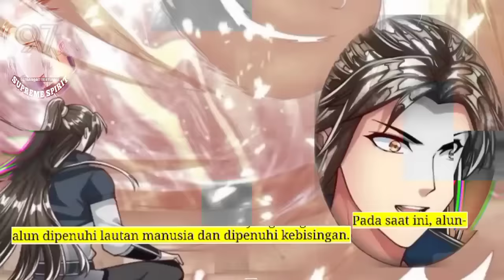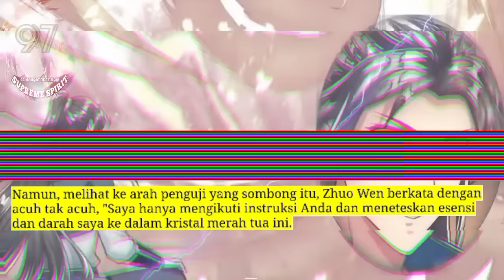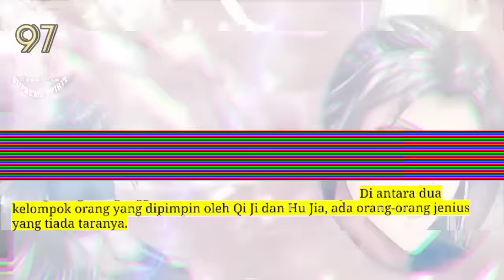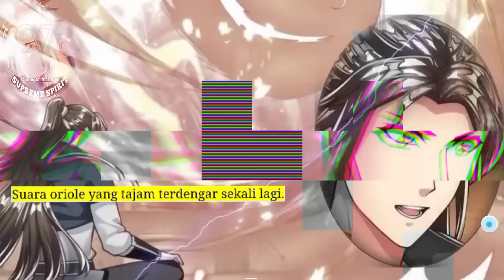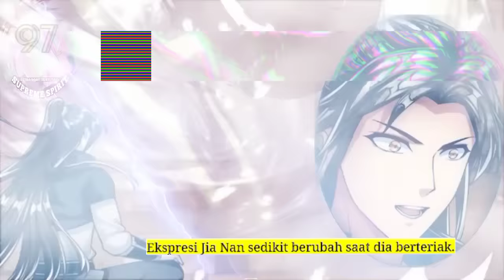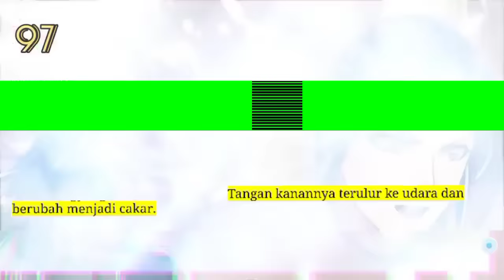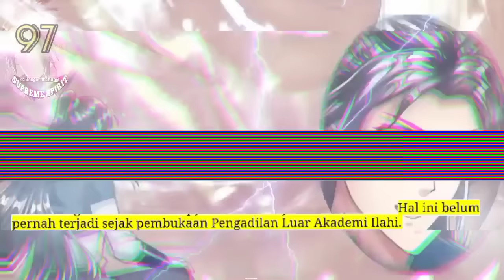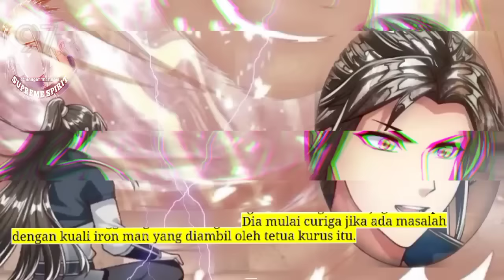Peleburan Semangat Tertinggi season 97